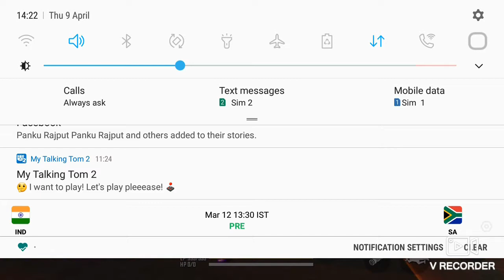Playing clash squad ranked Bermuda